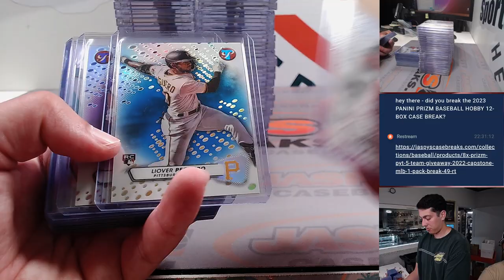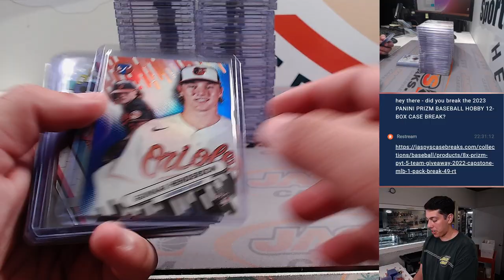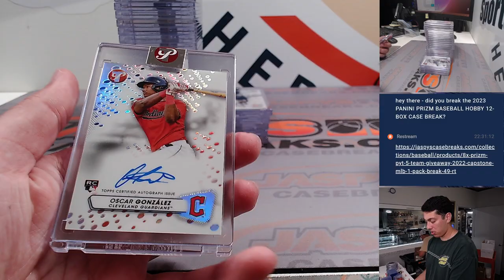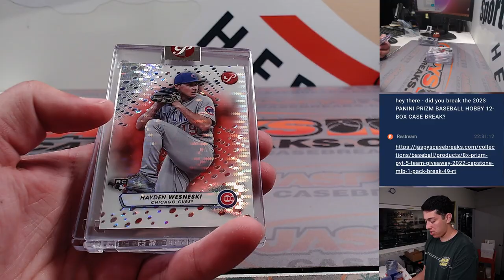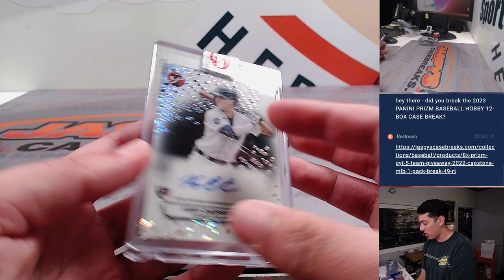Th, 08.24.23 - Fanatics Live: 2023 Topps Pristine Baseball 8-Box Case Break PYT #4